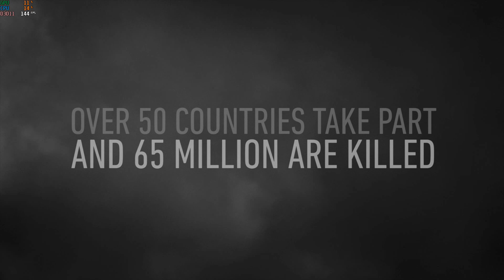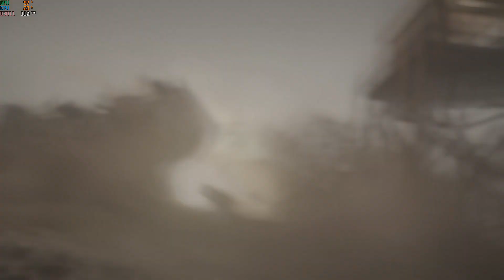Call of Duty®: WWII - Walkthrough - Part 1 - Core i5 12th Gen - GTX 1660 Super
Hello Everyone!, Here is the First part of my Call of Duty®: WWII Walkthrough!

Main Story:
00:00:00 - 00:00:27 - Showing Settings
00:00:28 - 00:26:39 - D-Day
00:26:40 - 00:48:35 - Operation Cobra
00:48:36 - 01:05:24 - Stronghold
01:05:25 - 01:20:45 - S.O.E.

PC Specs:
Processor: 12th Gen Intel(R) Core(TM) i5-12400F   2.50 GHz
Ram: 16 Gb
GPU: Nvidia GeForce GTX 1660 Super

gaming